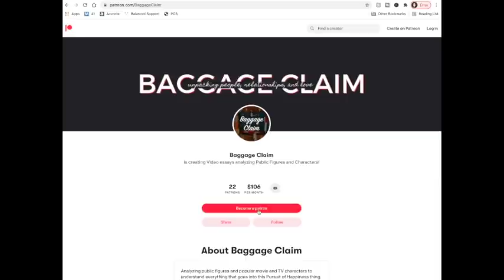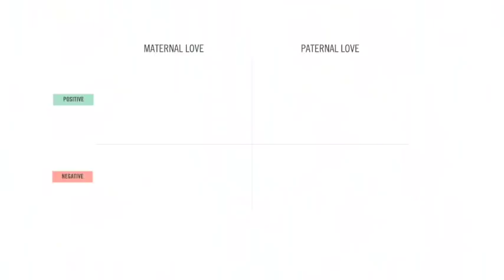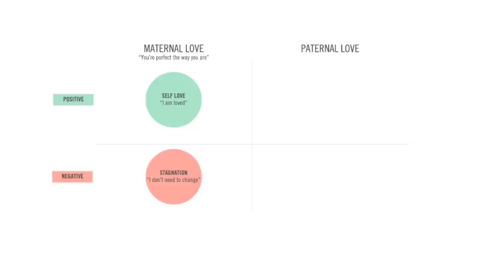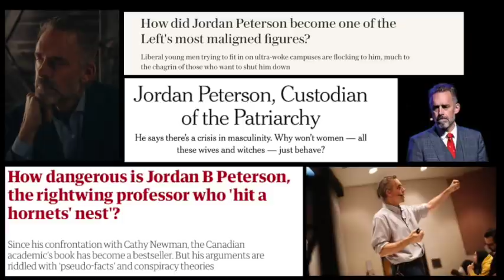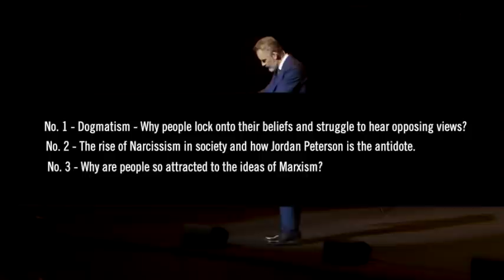3 reasons why the radical left hates Jordan Peterson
From being labeled as a racist, sexist, to bigoted, Jordan Peterson has been called every name in the book. But if you listen to him, he seems none of those labels. In fact, he seems like a reasonable, intelligent, and measured man. And you can bet that the radical left REALLY hates that!

In this video, I dive into some of the reasons that the Radical Left hates Jordan Peterson.